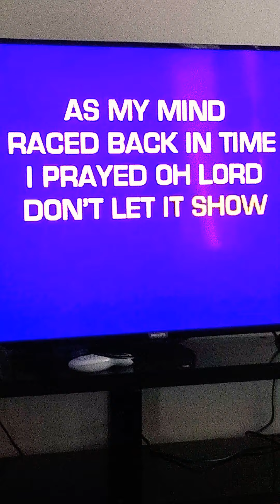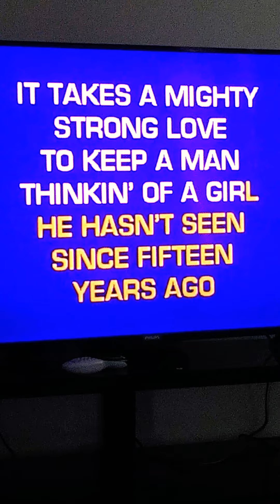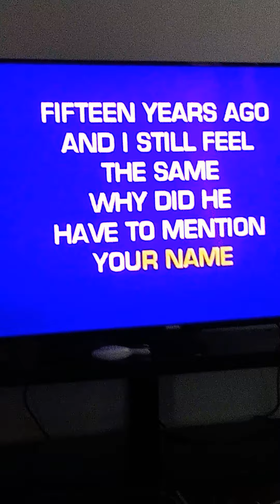Fifteen Years Ago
Cover by Joe Yoder